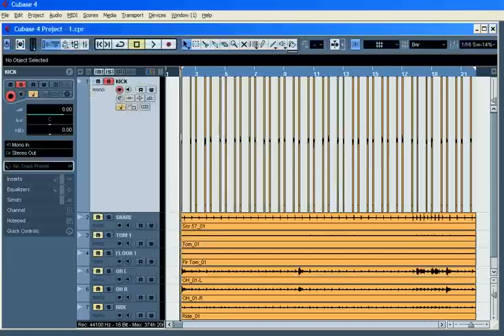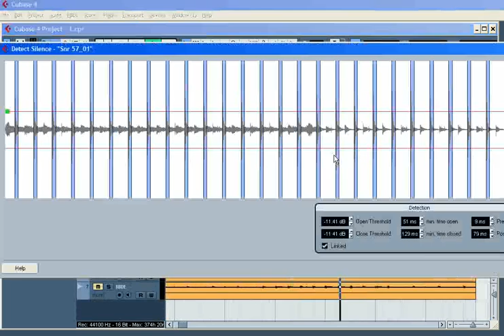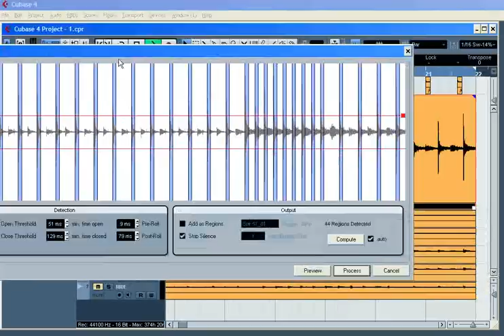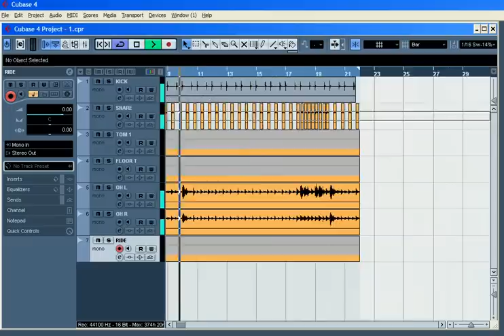Editing drums with Cubase